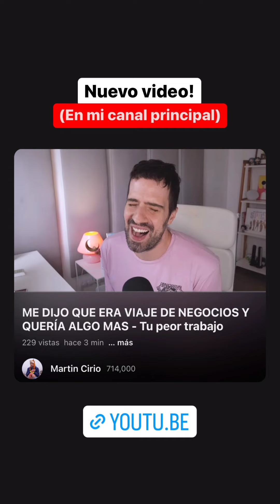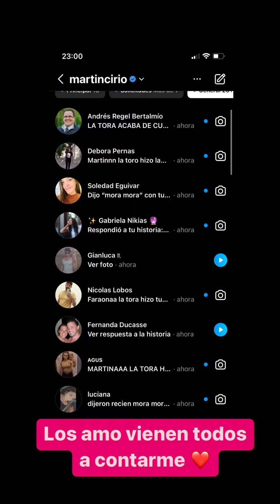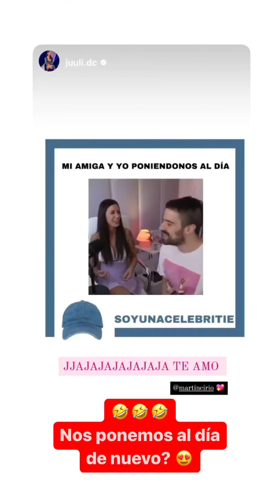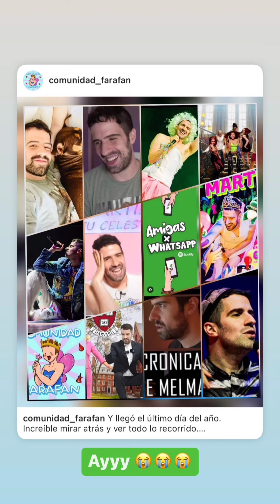LA FARAONA - HISTORIAS 27-28-29-30-31/12/2022